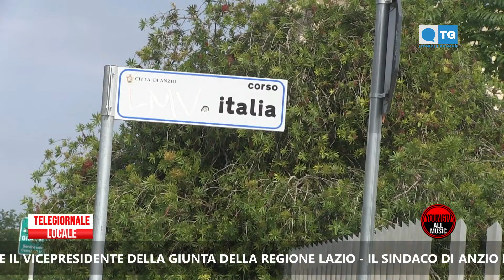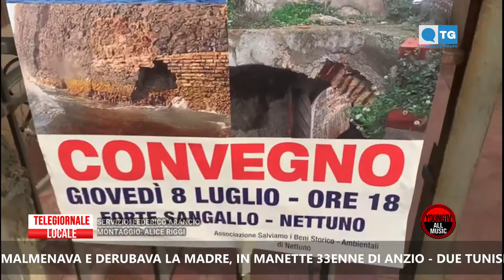TG LOCALE 09 07 LITORALE ROMANO